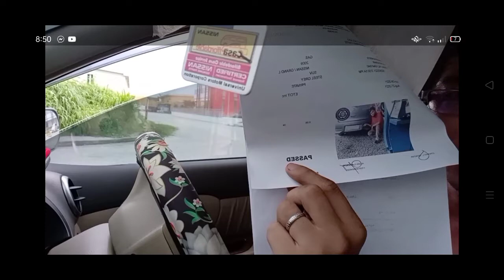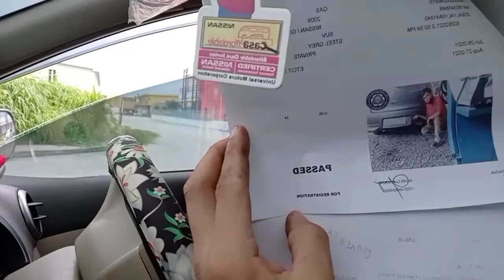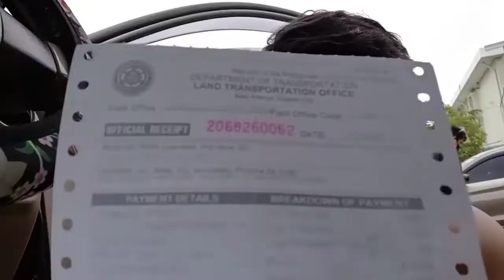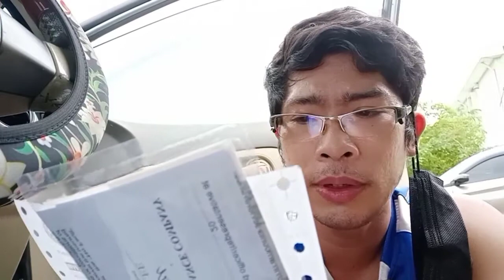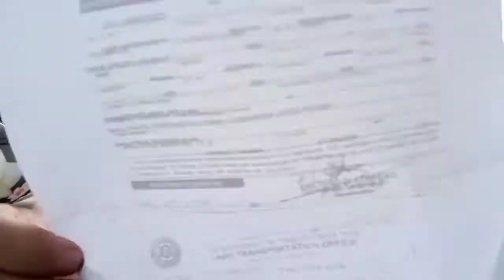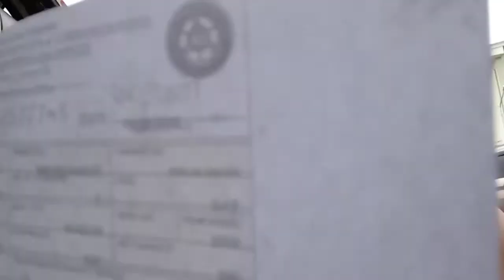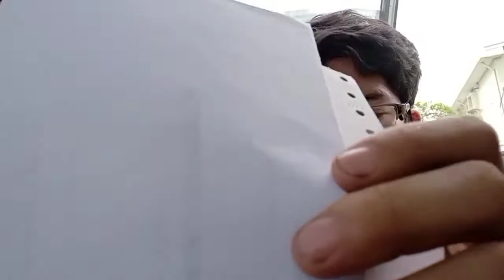Penalty na..... Regesterd Unit LTO carmona done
imission test
inspection test
insurance pay
registration pay with penalty